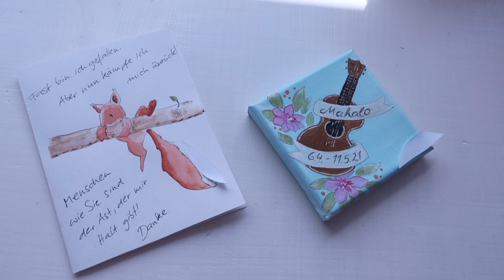Ukulele | a glanne Gschichd #1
Heute erzähle ich heute eine kleine Geschichte:
#1 über meine Ukulele

Vielleicht habt ihr auch eine Geschichte zu erzählen?!
Ich würde mich darüber freuen :)

eure Anja